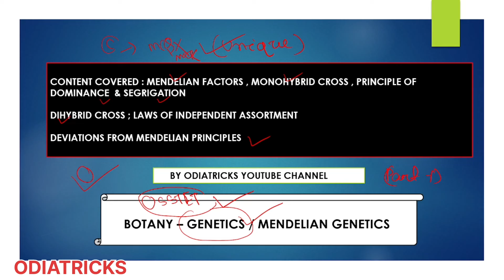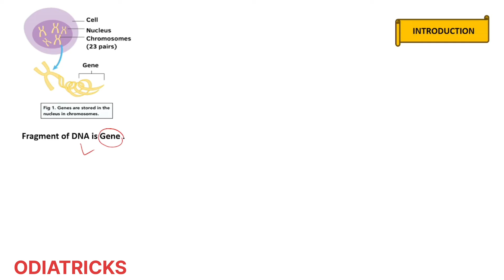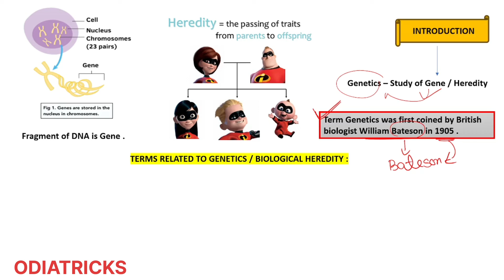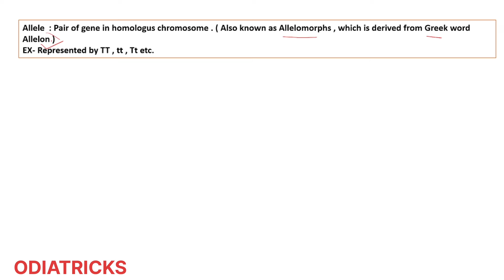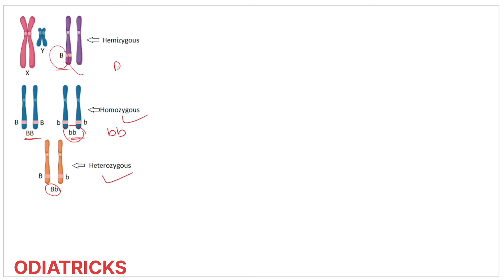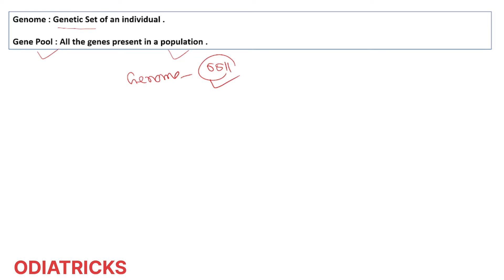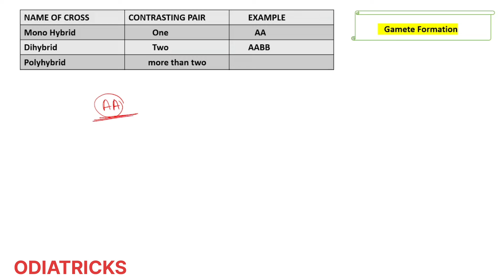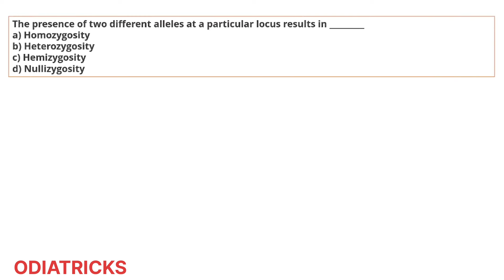CL- 07 / Mendelian Genetics || Part 01 || Biology Class LTR RHT OSSTET OAVS SSD TGT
Join Telegram Group For Free Class , Material High school teacher exam.